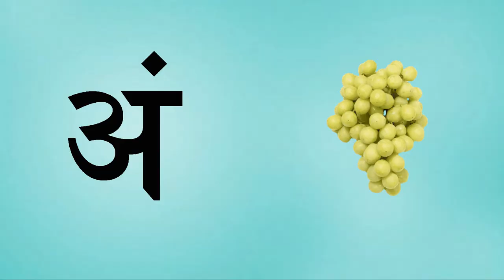क से कबूतर, ख से खरगोश, हिंदी वर्णमाला,क ख ग, अ आ इ ई, K se kabutar, Hindivarnamalaand pictures